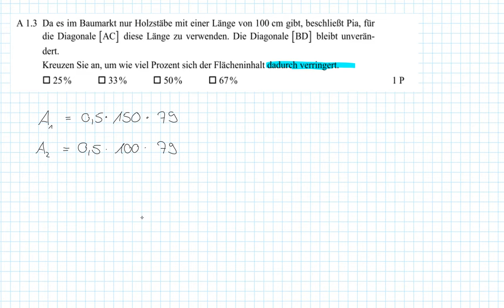Abschlussprüfung MII - 2019 HT A1.3 - Realschule Bayern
Realschule Bayern
2019 Haupttermin
Aufgabe A13